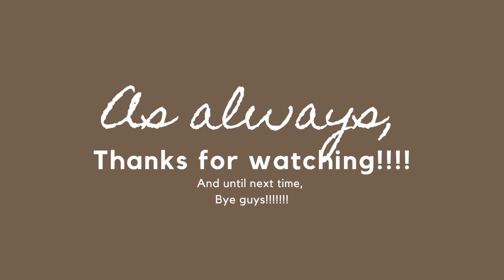Zoo day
Come join us as we tour our local zoo.